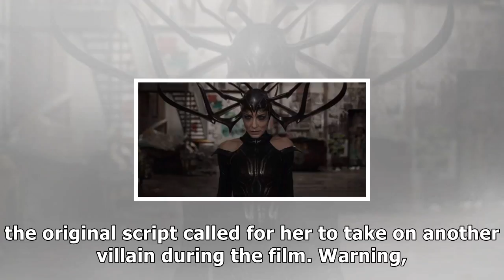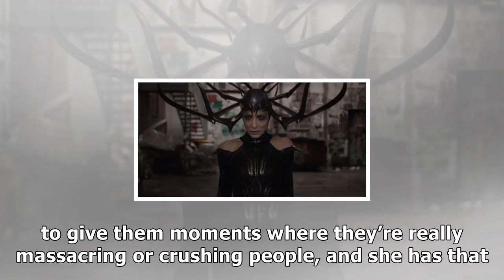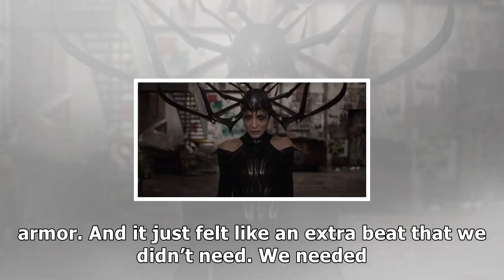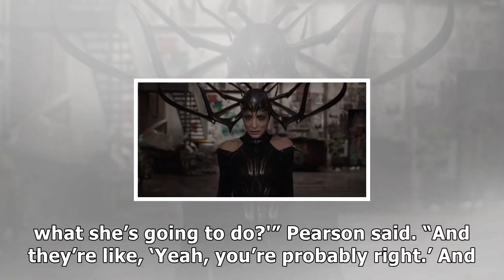thor ragnarok originally had an additional villain